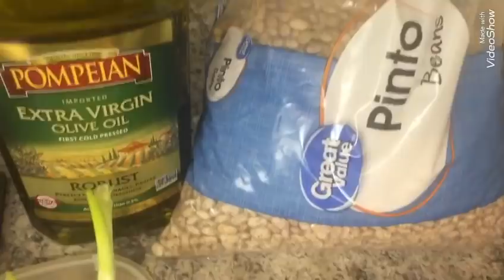KIJAN MWEN FÈ SAUCE PWA PINTO